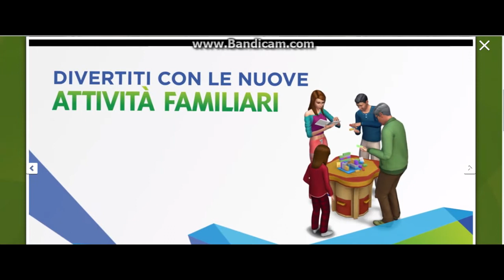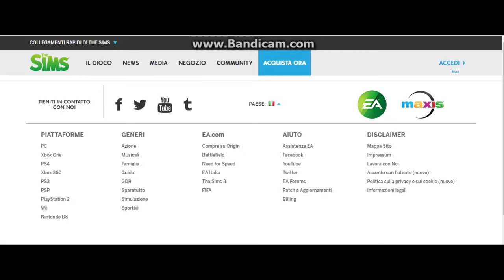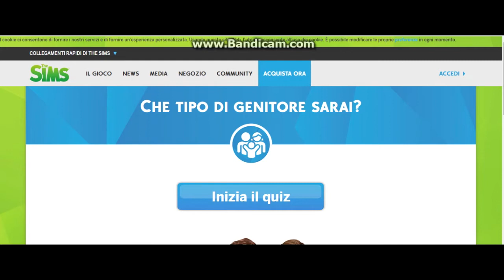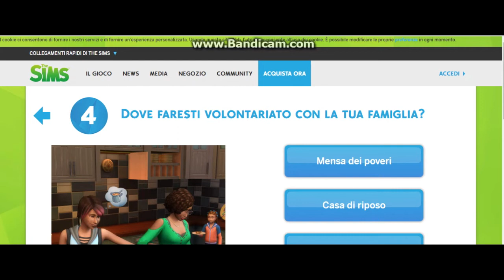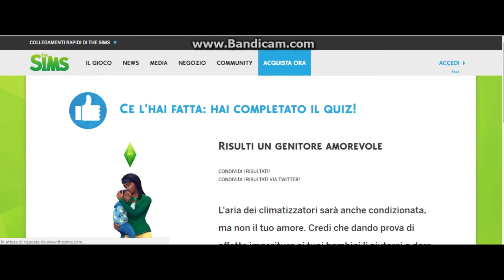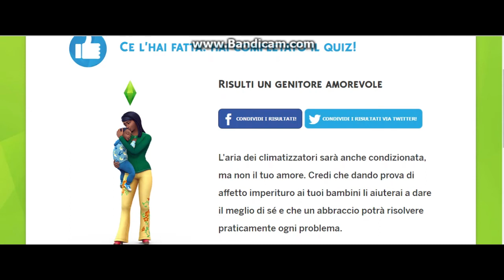The Sims 4 Vita da Genitori game pack + quiz trailer gameplay (ITA)